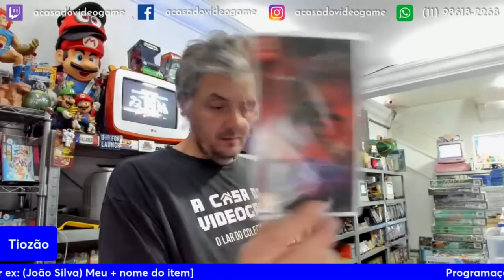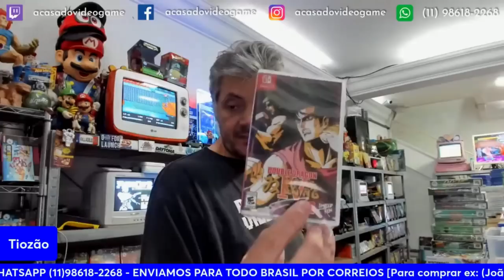VÁRIOS JOGOS DE PS5 E NINDENDO SWITCH À VENDA NO TIOZÃO 😮